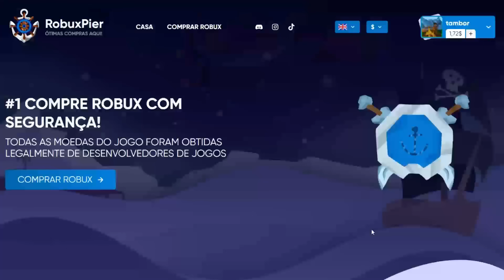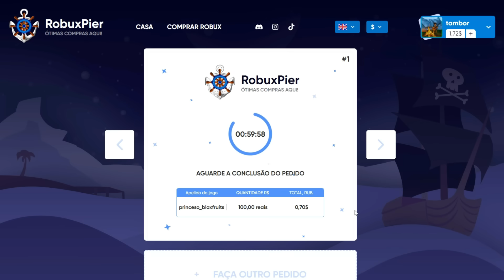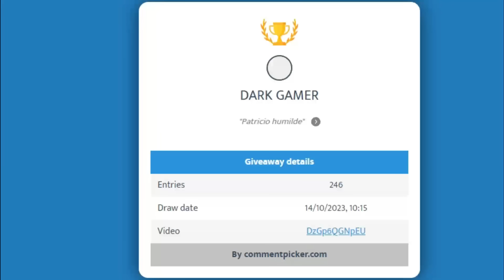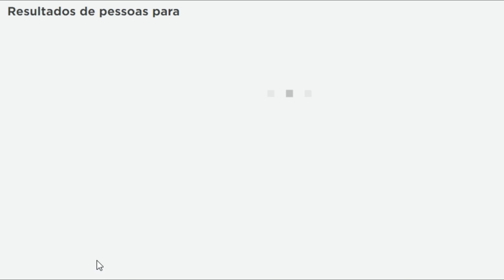NOVO CÓDIGO + 31 CÓDIGOS DE EXP BELI E RESET DO BLOX FRUITS - blox fruit codes (roblox)